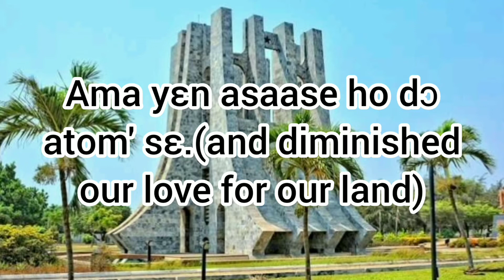Yεn Ara Asaase Ni/Lyrics/ by Dr. Ephraim Amu. Twi anthem to English translation.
"Yεn Ara Asaase Ni" meaning This is our homeland by Dr. Ephraim Amu a famous Ghanaian poet. In 1929 Dr. Ephraim Amu wrote the anthem which was originally in Ewe language (Maide nyigba Lolo la) and was translated to Akuapem Twi. This song has uplifting texts, in Twi and Ewe language, following the tone of the native dialects and reflecting some of the unique features of African rhythm. This song is a peace anthem which bonds Ghana's citizenry.